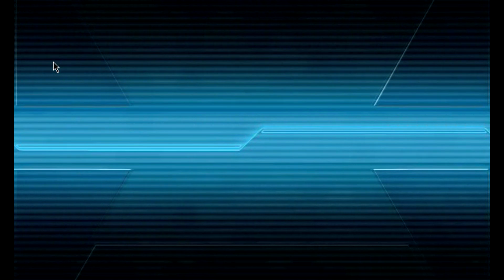E-1[Hard][Last dance] Kantai Collection : Spring Event 2016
ใช้กองเรือผสม โดยมีเงื่อนไขหลักๆคือ ต้องมี DD อย่างน้อย 5 ลำ และกองเรือเป็นกองเรือเร็ว เพื่อกำหนดเส้นทางจาก B ไป D
เส้นทางที่ใช้ B-D-E-G-H-J
รู้สึกว่าใช้เรือมั่วแบบนี้ ด่านต่อๆไปจะลงฮาร์ดไม่น่าไหว T.T